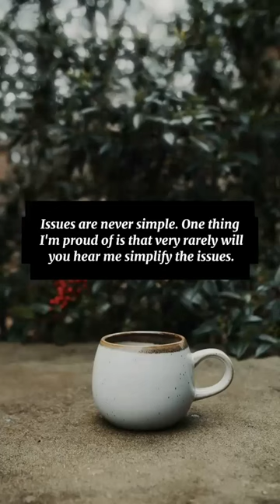Barack Obama famous quotes#famous lines barak#quoteoftheday#viral#quotes#shorts#